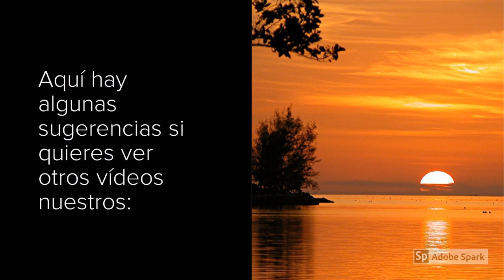Hermosa casa en venta: 3/2/2. 165K